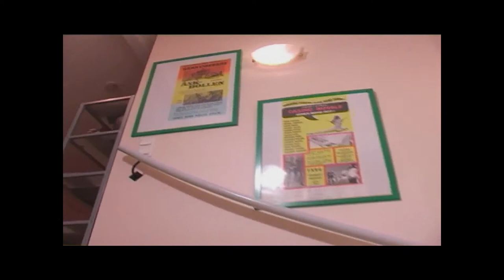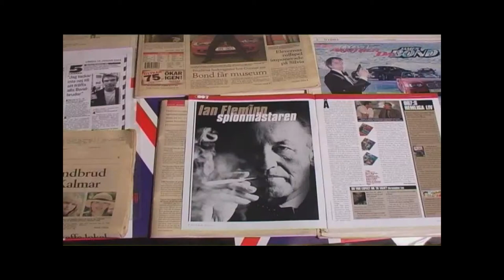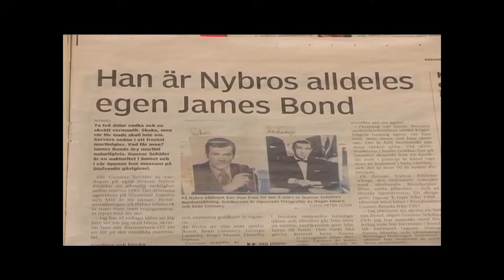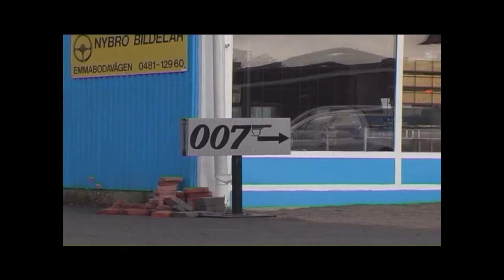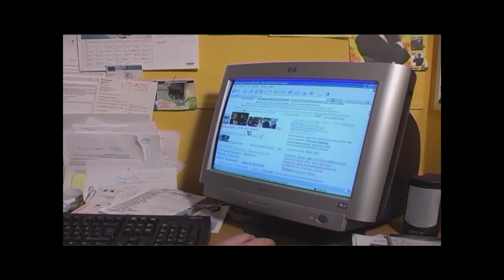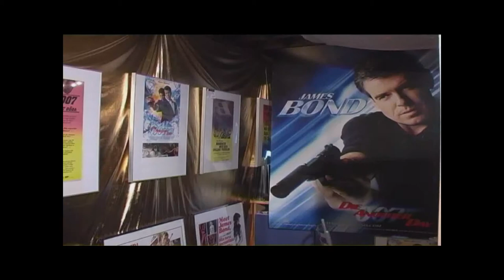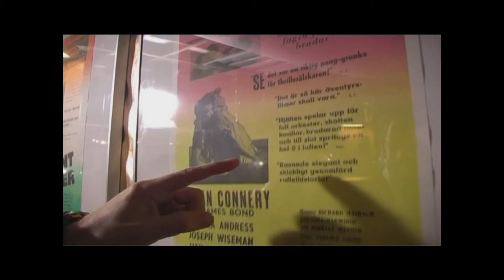Trailer James Bond Gunnar Schäfer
Trailer James Bond Gunnar Schäfer from Nybro Sweden